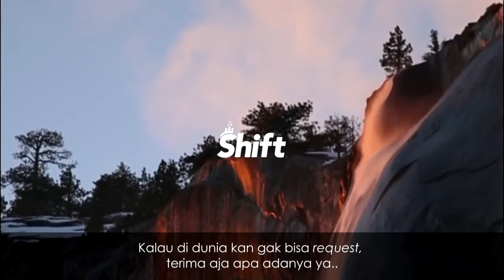Ustadz Tengku Hanan Attaki (Shift) - Indahnya disurga tanpa kita bayangin